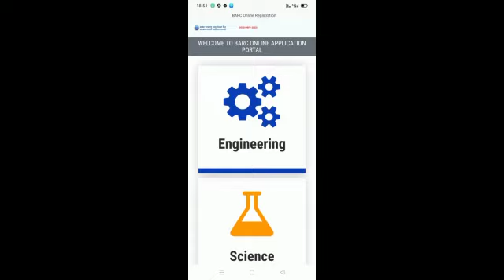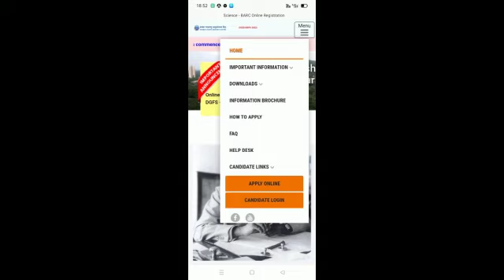BARC 2022 Registration started#Important dates and eligibility criteria for BARC 2022 exam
Video from Jyoti Dalal